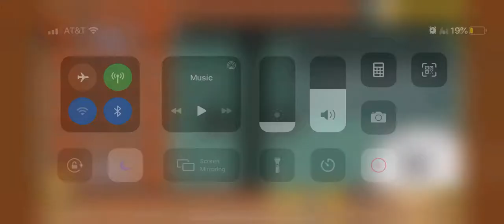Tag arena: Adept showcase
Just like the first video talking about this, this is just a showcase of what to expect, not an actual strategy (if it helps you though, I’m glad to hear that :) ).

Tag arena: Adept is just like the pervious tag arenas, except I expect those who are in mid-game (completed all chapters of Empire of Cats, and chapter 1 of Into the Future) to try and beat these stages with a bit difficulty. These stages do provide nice rewards but depending on the cats levels and anti units you use; sadly, you could expect to not reach the best time.